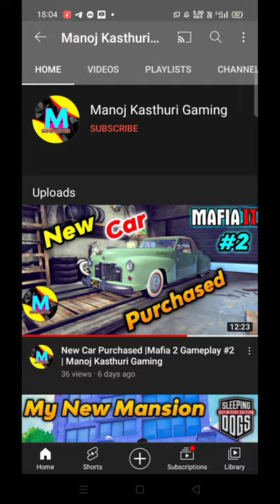Roof Top Gameplay | Manoj Kasthuri Gaming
Jai hind